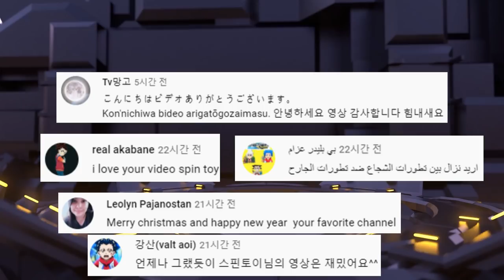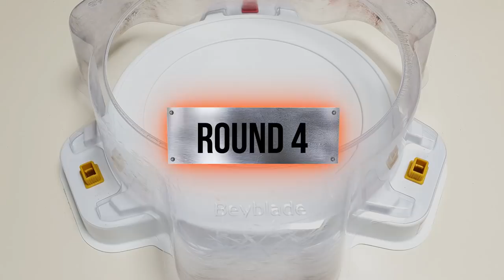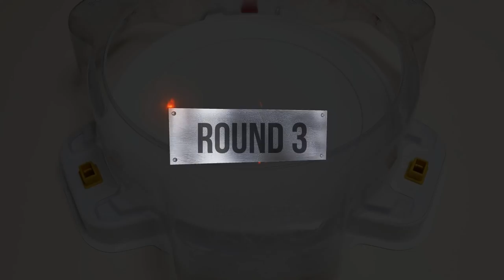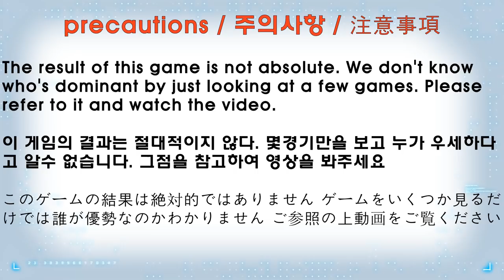Beyblade Burst DB 【Ultimate Valkyrie + Ultimate Reboot VS DB Legend】 베이블레이드 버스트 DB ベイブレードバーストDB